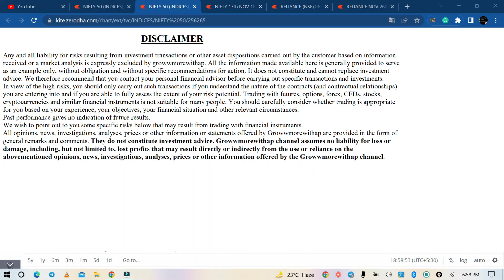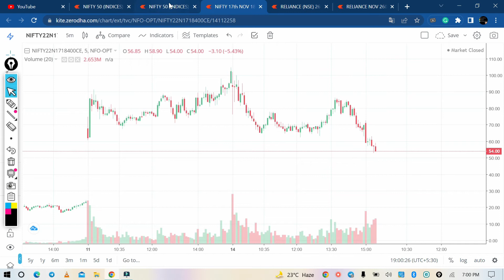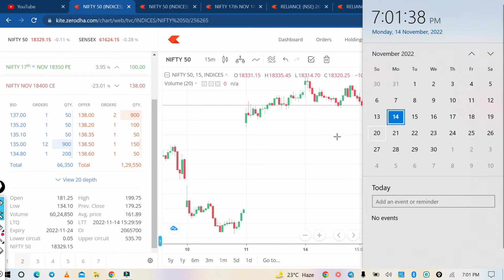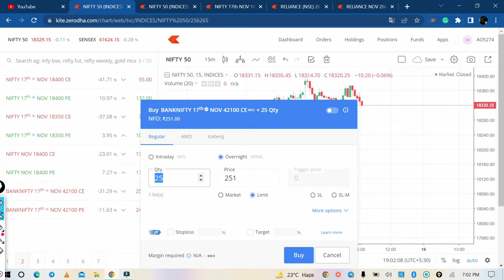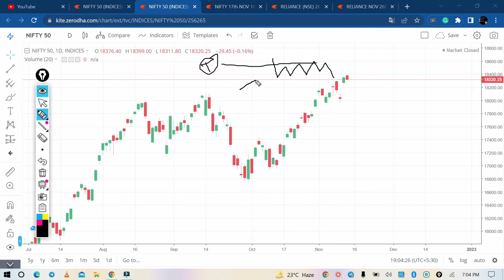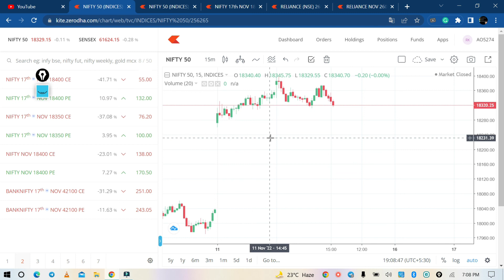OPTION LEARNING 2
@stock market kya hai, moneycontrolclosingbell, @anil Singhvi market strategy, bear market intensifies; Albemarle, @the stock market just broke, anil Singhvi strategy
@market strategy by anil Singhvi, share market kya hai
@game changer setup, @share market kaise sikhe, yahoo finance premium
@nifty today,august inflation,@moneycontrol,@bitcoin, exclusive stock lists
tech stocks, fast money halftime report, bazaar agle hafte, best share for tomorrow
a valuable resource, @Biden inflation, @stock market today 9/23
market sell-off, economy, @stocks to buy now, @5 ema, CNBC, @market, anil Singhvi, bank nifty, top stocks, 5-minute scalping strategy, federal reserve, share market mein paise kaise lagaye, stock to buy, investor's business daily, is us in a recession
, @peter lynch book summary,value investing,bitcoin crash,@ceo incentives
,@best stocks for option strategies,@Sensex, @dividend stocks, stocks to buy
minority mindset, power of stocks, finance stock, best option strategy
scalping trading, inflation,peter lynch investing, global economy,dividend investing,
NYSE,finance specialists, scalping strategy,Robinhood app,Vivek bajaj,
scalping trading strategy, financial education, zee business,
water crisis, best stock trading app, market strategy, market crash,
@subasish pani, buy stocks for trading, stocks to look out for,
subhasish pani,@market history,market trend,@moving average,
best trading strategy,financial literacy,day @trading,mutual funds,
how to buy bitcoin,andrei jikh,trading strategy,crude oil,mutual fund,
@stock market research,@pharma,passive income,@personal finance,
technical analysis,@nifty,how to invest in real estate,
latest share market news,how to earn from stock market,moneycontrol news,volatile market,sensex today live,option trading,stock market down,
,share market today,stock market for beginners,motivational video,good morning america,@business,newsfx,us news,@money,news channel,